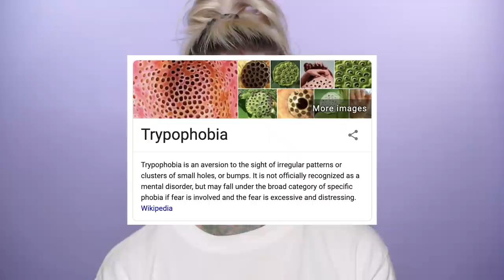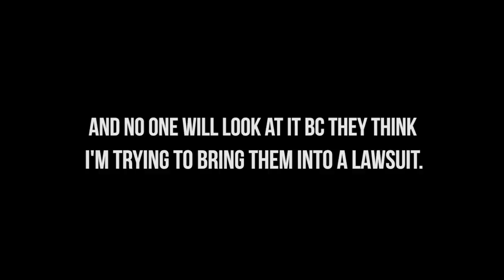JACLYN HILL LIPSTICKS - HERE'S THE DEAL...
I'm a business owner, let's talk about wtf is actually going on here, and WHO is at fault. My Divorce video